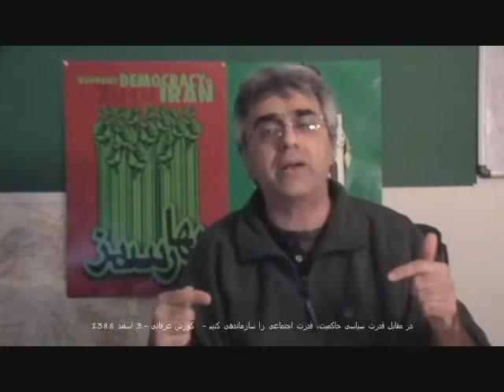، قدرت اجتماعی را سازماندهی کنیم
در مقابل قدرت سیاسی حاکمیت، قدرت اجتماعی را سازماندهی کنیم -  کورش عرفانی -3 اسفند 1388